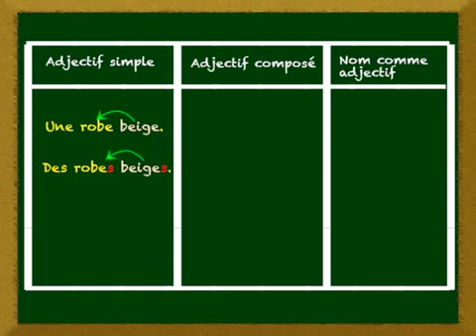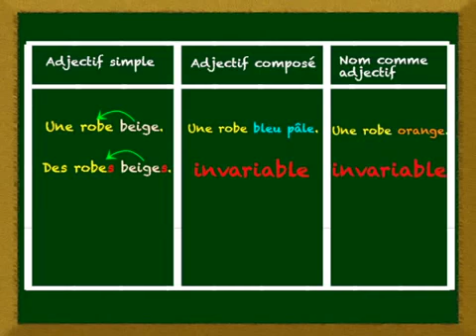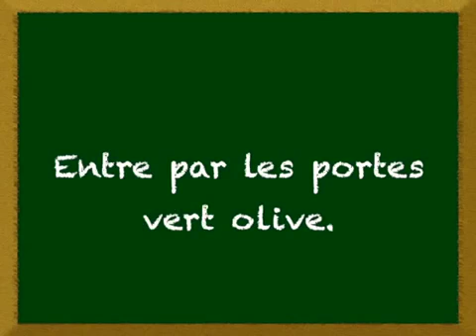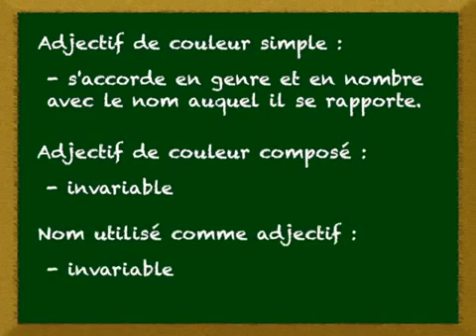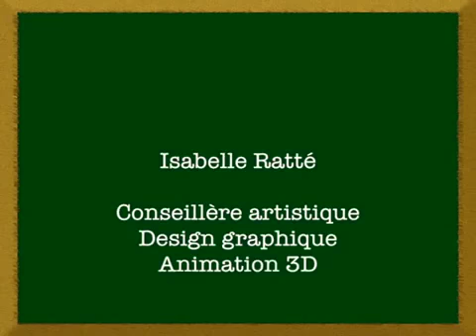L'accord des adjectifs de couleur 1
Lecon 23   l'accord des adjectifs de couleur 1